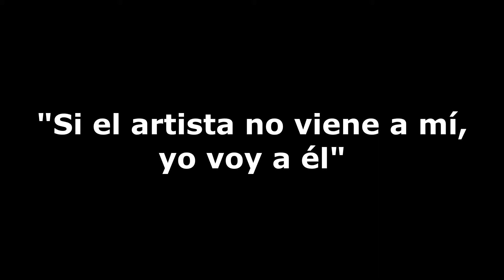Alma Gloria Araiza entrevistó al escultor Sergio Escareño